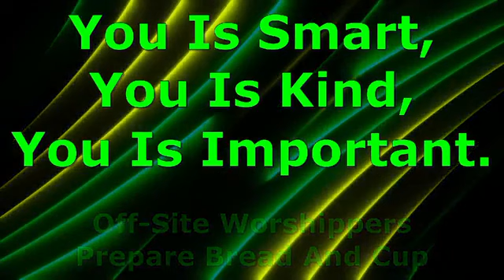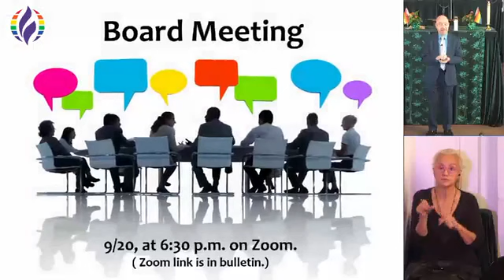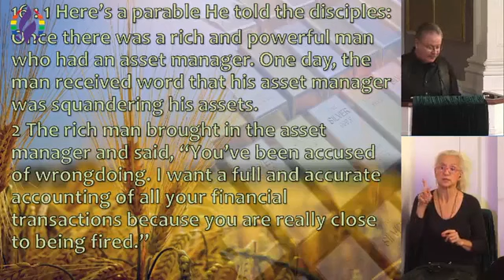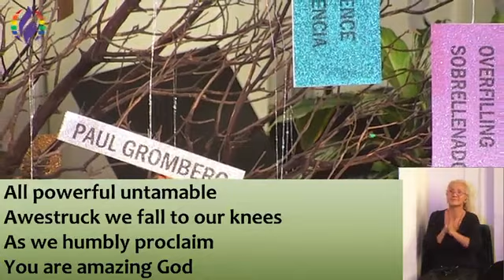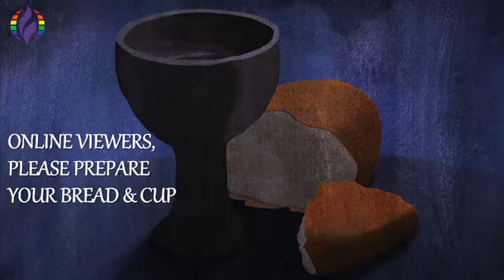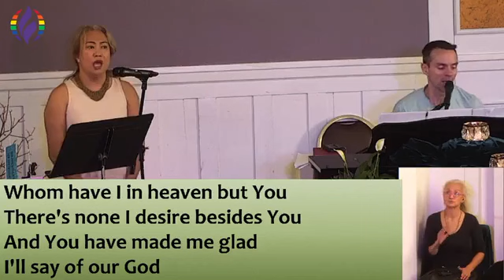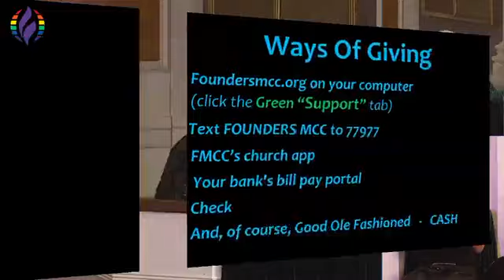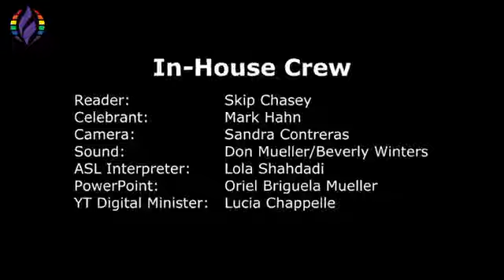09-18-2022 - "You Is Smart, You Is Kind, You Is Important"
Founders MCCLA Celebration Service with Pastor Keith Mozingo
Sundays 10am PST
Facebook Live (Link Below)